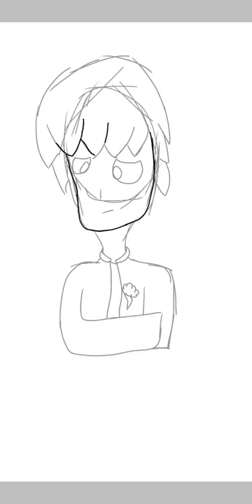"Storm Cloud" | Virgil Sanders Speedpaint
Greetings my lovely little nightmares.

I am back! Wow I never thought I'd get to say that. As you can see a lot has changed.

I will explain all if that in a later video but for now, just enjoy the speedpaint

BLG Out!

Social Media's

Discord ~ ↳ 【 ☾✧𝚖 𝚒 𝚕 𝚔 𝚢 𝚠 𝚊 𝚢 ✧☾ 】#3533